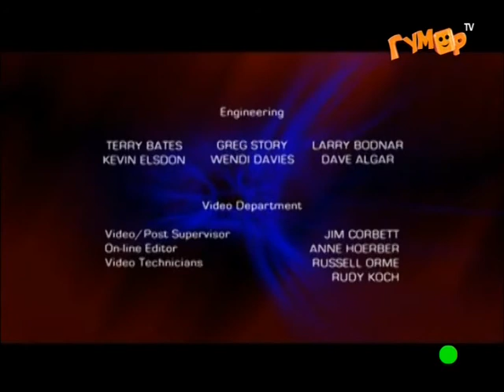Фрагмент эфира (Гумор ТБ, 24.01.2013)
Источник: ВКонтакте